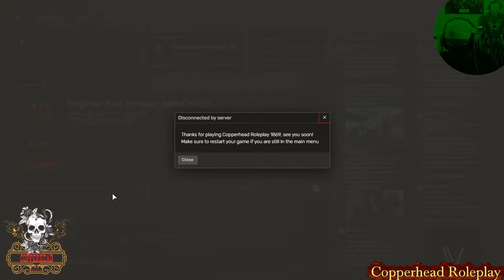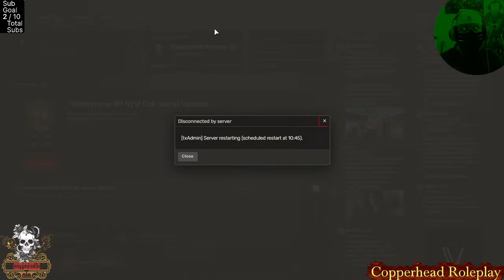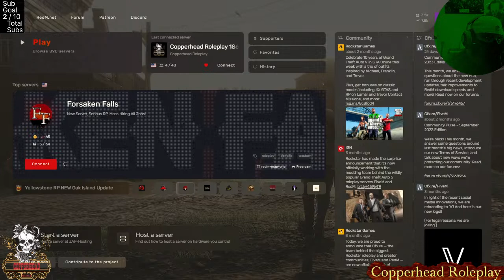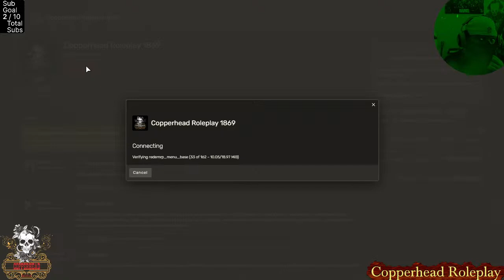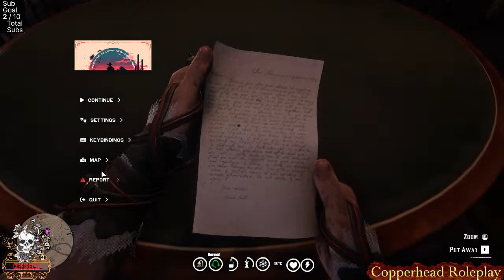EARL DOBBS [COAL MINER]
RDR2 ROLE PLAY COPPERHEAD SERVER